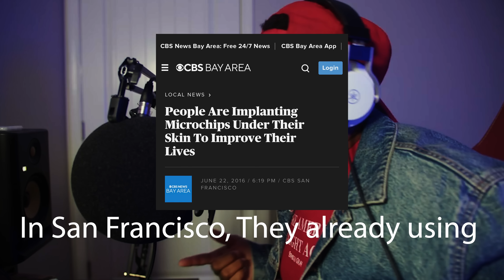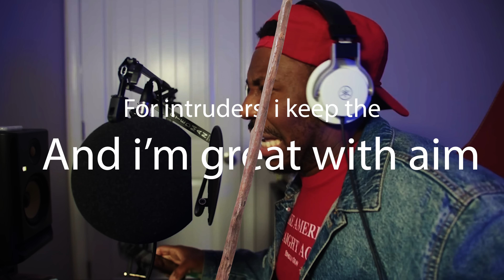Bryson Gray - Evil Rulers [MUSIC VIDEO]